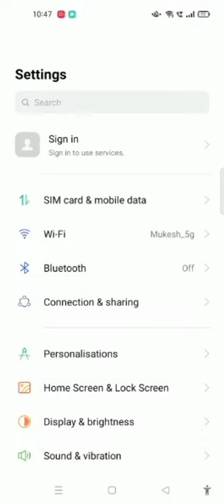network problem kaise solve Karen oppo a54, solve network problem setting oppo a54